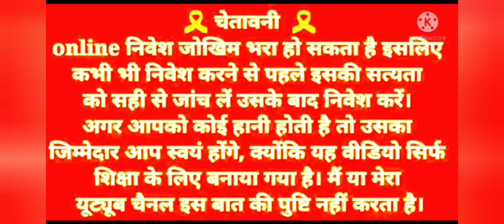Horse Racing Game Jitne Ka Tarika | Horse Racing Live 3k Winning Trick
App Link 👇 (Instant Payment App)

Happy Teen Patti App Link 👉

Tricks Videos Link👉

Explore slot game Live Jackpot win proof Video 👉

Slot Game Live 1k To 12k Jackpot Winning Proof  👉

Horse Racing Game Trick Jackpot Trick 👉

Cricket Battle 30k Winning Gameplay Video Link 👉

Cricket Battle 6k Winning Gameplay Video Link 👉

Car Roulette Live 17k Winning Gameplay Video Link 👉

Car Roulette 10k Winning Gameplay Video Link 👉

Horse Racing Live 8k Winning Gameplay Video Link 👉

Baccarat 3 Patti Live 4500Rs Winning Gameplay Video Link 👉

Jhandi Munda Live 16k Winning Gameplay Video Link 👉

Video Topic

|  ये सभी एप्लीकेशन ऑनलाइन बेटिंग एप्लीकेशन हैं ये सभी Application मे आपको पैसे हारने और जितने दोनों K संभावना होती हैं तो आप सभी इस गेम्स को अपने रिस्क पे खेले ( इस के लिए चैनल कोई जिम्मेदारी नहीं लेगा)

धन्यवाद |